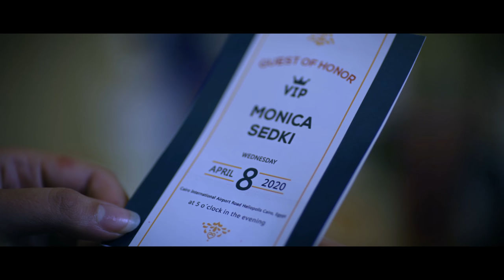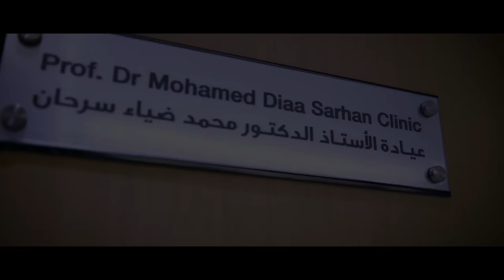The Capsule Experiment with the Blogger Monica Sedki and Dr. Mohamed Diaa Sarhan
In collaboration with the Lifestyle blogger, Monica Sedki tries for the first time the latest technology in bariatic surgery: Elipse Capsule with our Client Dr. Mohamed Diaa Sarhan. Watch the video to see her story

Location : 10 Mohammed Hasan Badran street, Nasr city